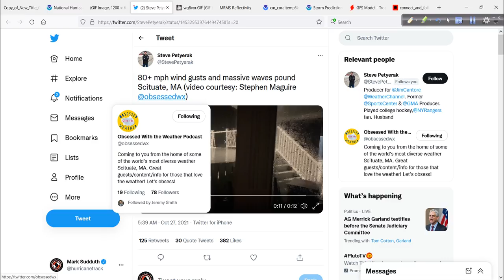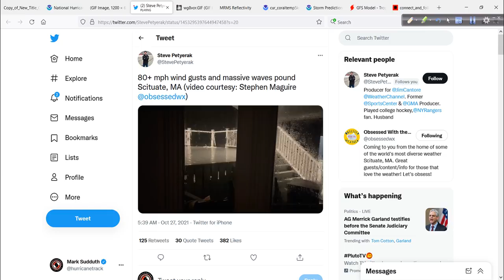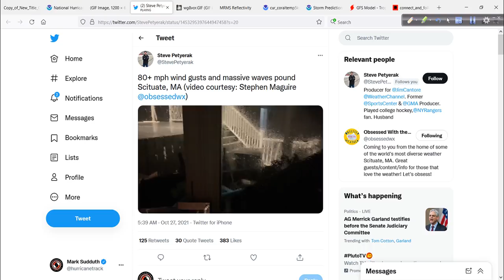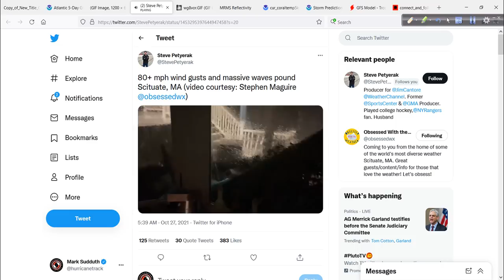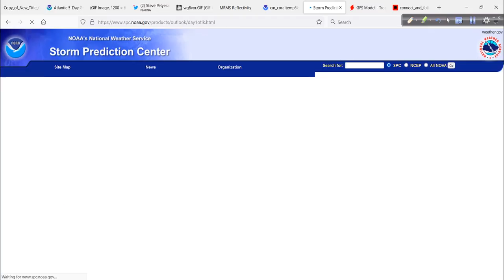Hurricane Outlook and Discussion for October 27, 2021